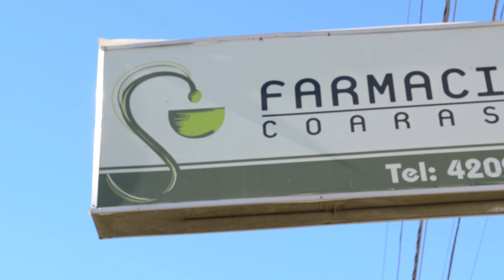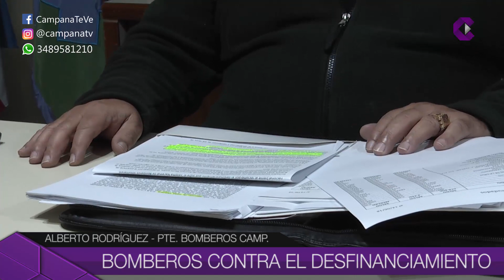Noticias de Hoy 17-07-18